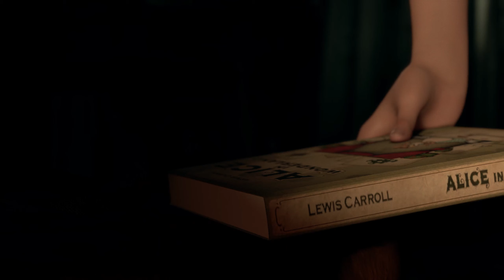Zlatko (choices) | Detroit Become Human